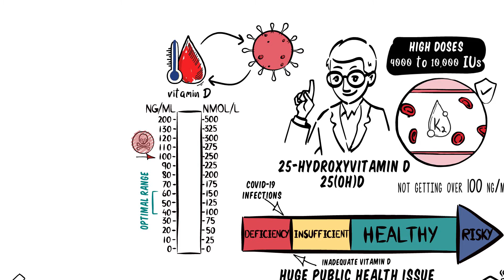Higher Vitamin D Status May Reduce Risk of Death from COVID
So far, there have been close to 300 million confirmed cases and more than 5 million deaths from COVID-19—making it one of the leading causes of death globally. This pandemic has brought the world to its knees with contact and movement restrictions. And as more people look forward to its end, new variants emerge.

One thing is certain: we may have to live with this virus longer than we may imagine. In the absence of a cure, the vaccines may help reduce the risk of contracting it and developing severe infections. However, there’s no guarantee that available vaccines may effectively protect against all COVID-19 infections, as some new variants may be resistant to them.

This study looks at the potential of an optimal vitamin D status as a biomarker to predict your risk of death from COVID-19.

According to the researchers, the study's objective was to investigate the correlation between vitamin D levels and COVID-19 severity and mortality risk and show that vitamin D deficiency is a significant cause of severe COVID-19 infections and not merely a marker of it.

The study found that the risk of severity and death from COVID-19 decreases with optimal vitamin D levels. It also observed that a person’s vitamin D status is not only a side effect of COVID-19 infection but may also strongly predict infection and the risk of death from it.

What’s more, the study observed that vitamin D levels at 50 ng/mL may significantly reduce the risk of developing severe illness and death from covid-19.